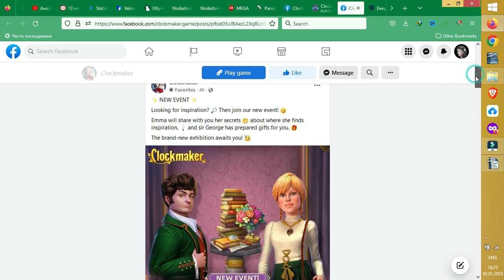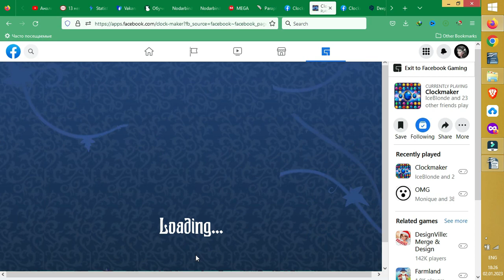How to play Clockmaker event Source of Inspiration levels 1-5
See how to complete event Source of Inspiration levels 1-5 of Clockmaker match-3 game.
How to complete levels in challenging events!

✨ NEW EVENT✨
Join our new event 😉 if you need inspiration!🔎
Sir George has prepared gifts for you🎁, and Emma will reveal her inspiration-gathering 💡techniques to you🤫.
You are invited to the brand-new show!🥳 with chest openings
How to play levels 1-5 in video:
00:01:58  Source of Inspiration level 1
00:03:31  level 2
00:04:19  level 3
00:05:38  level 4
00:09:35  level 5

Beat the match-3 levels to save the village from the Old Clockmaker's dreadful curse. Are you completely ready?

Help Uncle save the townsfolk from the dreadful curse of the Maleficent Clockmaker by becoming the hero of the Clockmaker narrative. To overcome thousands of unique and tough levels, match cascading jewels and gems and employ special boosters. Explore the town's buildings and meet new people. Clockmaker may be played offline or online, with no need for a WiFi or Internet connection.

💎Features💎
- Intricate three-in-a-row match involving ancient artifacts, cursed and damaged mechanics;
- Pop jewels, smash and blast puzzles - test your skills!
- Immerse yourself in a strange environment - dark and magnificent structures
- Locate the malevolent enemy and disclose his secret.
- Relieve a historic town from a curse and offer joy to its inhabitants!
- Use strong boosters to quickly pop jewelry and blast riddles.
- Over a thousand amazing puzzle tasks to keep you entertained!
- Every month, new upgrades and challenges are released.
- New HD graphics, cross-device compatibility
- Play for free offline and online - no Wifi or Internet necessary, no advertisements
- Clockmaker Is an adult and young adult game with an interesting tale.

1,3 MLN PEOPLE PLAY MONTHLY
MORE THAN 30 MLN PLAYERS IN GENERAL

Travel Seasons
New fun travels await you in the game every month

Helpers
Choose your own pet who will be your good friend and help beat Clockmaker's puzzles

Welcome to Societies!
Team up with your friends to unravel the Clockmaker's secrets and solve all his puzzles. Create your own Society to save Clocksville and Darkchester together!

Exciting competitions
Compete with other Clockmaker players for first positions in leaderboards and win awesome prizes

The atmosphere of the XIX century
High quality graphics providing the mysterious feel of the past century Europe.

In-game events
Complete fascinating events with unique levels and story lines every week!

Charismatic characters with intriguing storylines
Meet various characters, learn their stories and reveal their secrets

Challenging puzzles
Thousands of unique levels and tasks await you in main gameplay and timed events

Clockmaker downloads have surpassed 30 million! This fantastic atmospheric match-3 adventure quest game is being played by people all around the world. Play whenever and anywhere you want! A fantastic story for everyone!

Discuss the most difficult gem missions you've experienced. View the puzzle adventure game walkthroughs. Take advantage of daily/weekly benefits while offline or online. Have fun with new levels, locations, and tales!